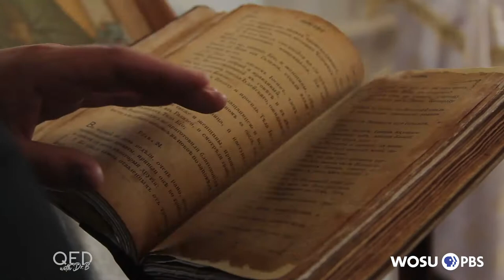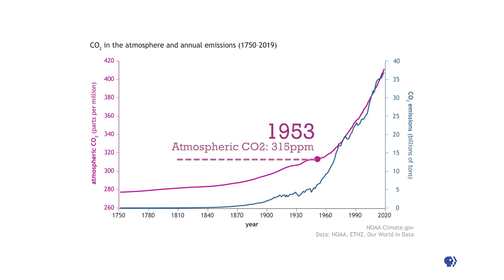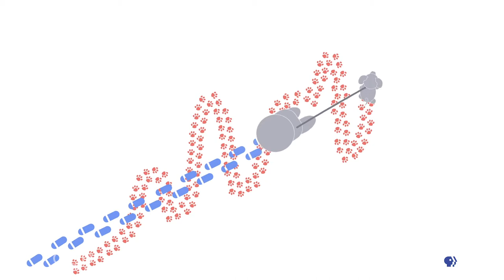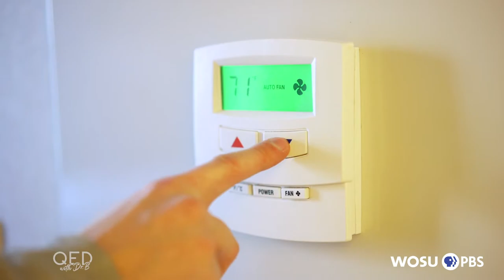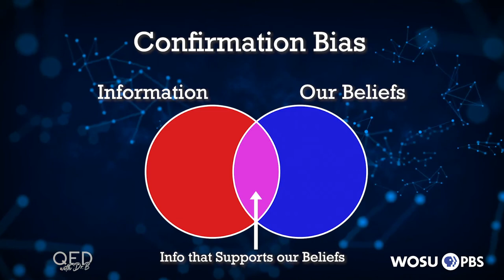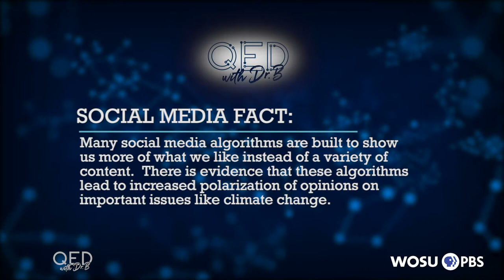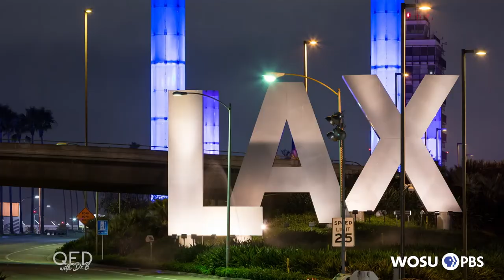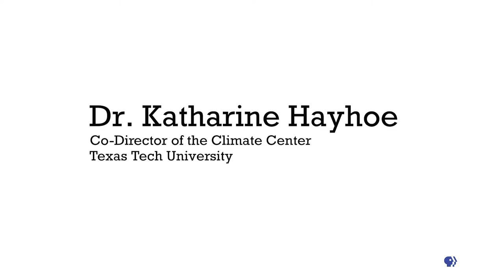Climate Science Part 2: QED with Dr. B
Learn how we to better communicate with others about climate change with help from history, ethics and communication.

In this episode we meet a historian, a scientist, a communications expert and an ethicist as we piece together what climate means to us as a society and how we can better communicate with others about climate science and climate change.

In The Episode:

History Of Talking About Climate Science
Ohio State Historian John Brooke is the author of Climate Change and the Course of Global History: A Rough Journey. He explains the impact of humans on the climate throughout history.

How Climate Change Impacts You
Dr. Aaron Wilson, an atmospheric scientist at the Byrd Polar Research Institute, speaks to how he inspires others to talk about climate science and why the climate matters to Ohioans.

Climate Science Communicaton
Dr. Sara Yeo, Assistant Professor in Department of Communication, University of Utah discusses the Knowledge Deficit Model of science literacy and uncovers how biases can filter our capacity for learning.

Ethics Of Climate Change
Dr. Art Caplan, a Professor of Bioethics at NYU Langone Medical Center, discusses the ethical issues surrounding climate change.